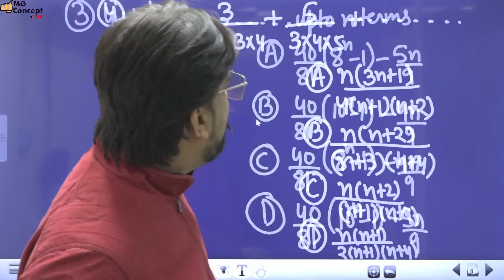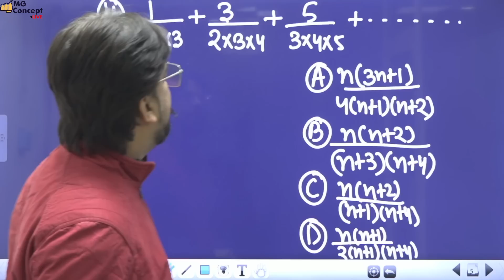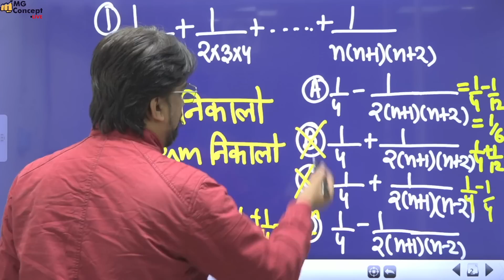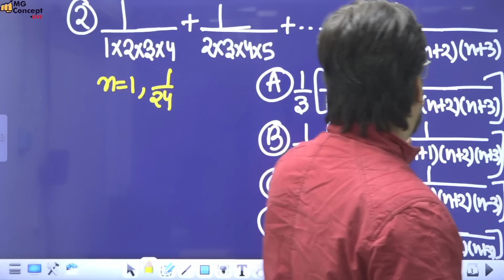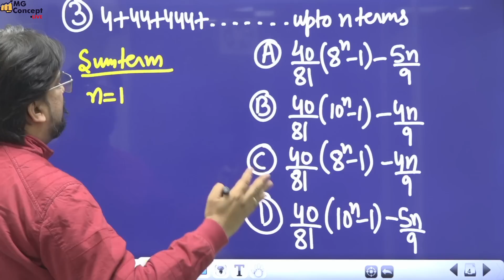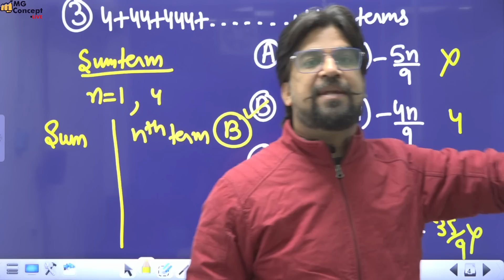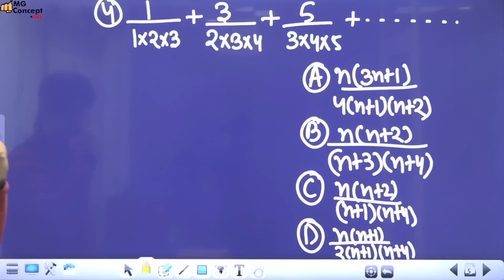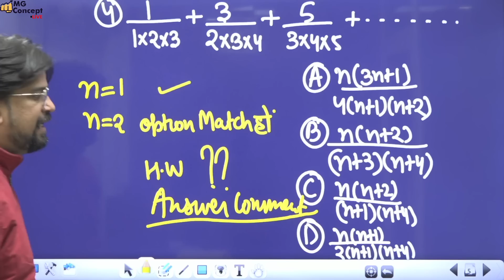Exam के ऐसे Questions जो Solve नहीं करने | Which Questions to Leave in Maths | Mohit Goyal Sir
In this video, Mohit Goyal Sir has solved Maths Questions which you have to leave in the exam but if you want to do these then how can you solve in best way.

😍Best Maths Calculation Book - Inspector Chalisa is Available Only on Amazon and Flipkart 🔥
Limited Stock Hurry To Grab Calculation का महाग्रंथ  👇

Inspector Chalisa Book Order From Amazon

MG CONCEPT Helpline Number - 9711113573

➮ Course Features:

📖 MG Concept App पर LIVE और VOD कोर्स दोनों ही उपलब्ध हैं।

👨‍🏫 Live Class में टीचर से doubts पूछने की सुविधा।

📓 सभी Courses के साथ तैयारी को और धारदार बनाने के लिए अभ्यर्थियों को PDF format में Study Material भी उपलब्ध कराया जाता है।

📝 App पर E-Books भी उपलब्ध हैं | E-Books को विशेष रूप से Score Improvement के लिए तैयार किया गया है।

मेरा मकसद सिर्फ आपकी सफलता के लिए काम करना है। इस बार MG CONCEPT से ज्यादा से ज्यादा SELECTION देंने का दावा है। आपका सहयोग हमारी हिम्मत है।

ज्यादा से ज्यादा इस CLASS को SHARE करे और अपना प्यार और विश्वास बनाए रखे। 🙏

कम फीस में भारत की सबसे अनुभवी टीम के निर्देशन में अपने सरकारी नौकरी के सपने को साकार होता देखिये।

MG CONCEPT YouTube Channel is India’s leading online ecosystem for the preparation of various Government Exams (सरकारी नौकरी).  The platform is driven by the sweat and toil of some of the most experienced and passionate teachers of India who are seasoned in training aspirants for the government jobs. In the recent past, extraordinary results delivered by the students and their high success rate in various exams are the testimony of the relevant and quality content available on this platform.

💥MG Concept App Features :-
◾ Paid Courses
◾ Free Courses
◾ Test Series
◾ Live Event
◾ Daily Quiz
◾ Free PDF
◾ Books
◾ Job Alerts
◾ Latest Offers & Updates